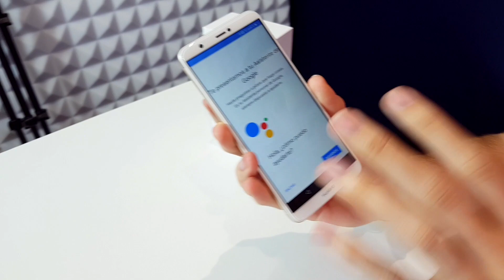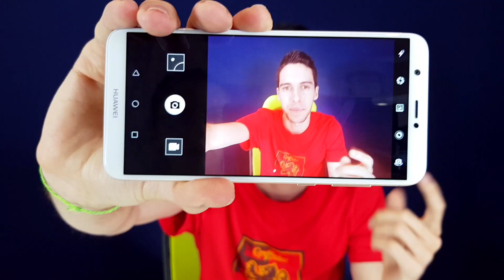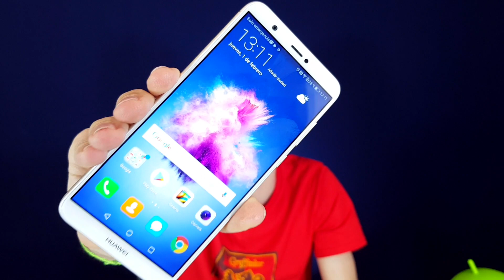Huawei P Smart, UNBOXING en español!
Aquí al mejor precio
Descubre el Huawei P Smart en este unboxing en español, donde vemos todos los accesorios y las características del móvil. El nuevo Huawei P Smart es un gama media 2018 con diseño todo pantalla, cámara dual, batería de 3000 mAh y Android Oreo. A ver qué os parece!

En Pro Android encontrarás la review en español de la mejor tecnología, el Top de las mejores aplicaciones y juegos gratis para Android, y los trucos para Android. Todos los vídeos son compatibles con dispositivos Samsung Galaxy, Motorola Moto G y todos los celulares Android.